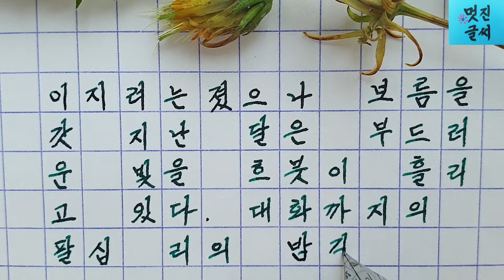예쁜 글씨체☆아름답고 멋진 한글로 빚어낸 최고의 작품~'메밀꽃 필 무렵' 감상, 한글 보유국민의 자부심 뿜뿜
음원명:Minor With Cricket
저작자:Audionautix